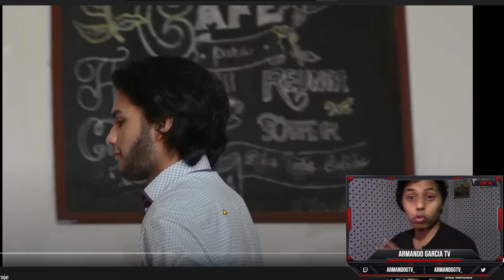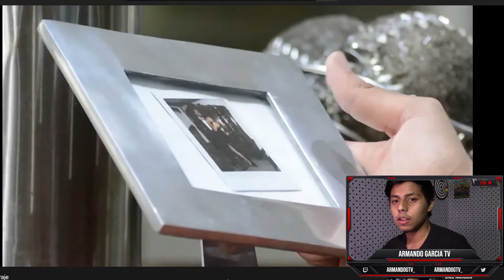Reacción a cortometraje TOXICO ʕ•́ᴥ•̀ʔっ